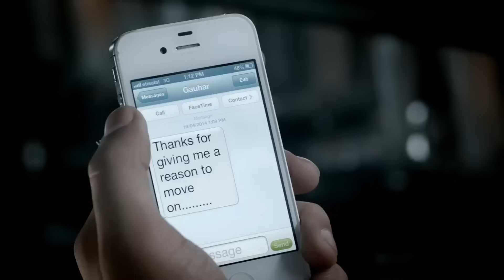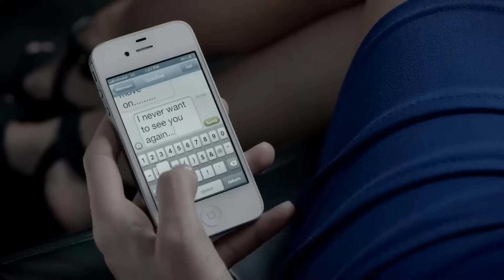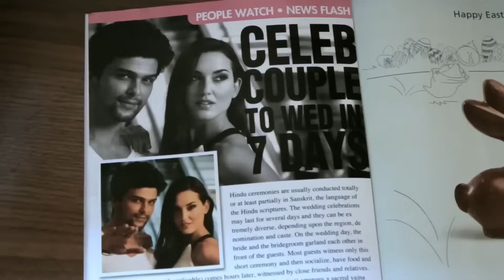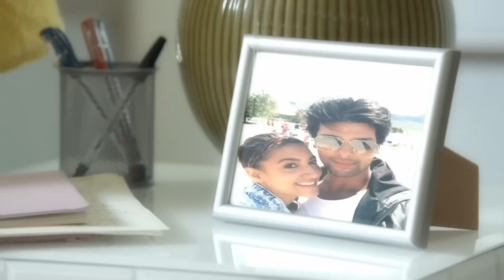Mohabbat bhi jaruri thi..Bichhod na bhi jaruri tha rahat fateh ali khan